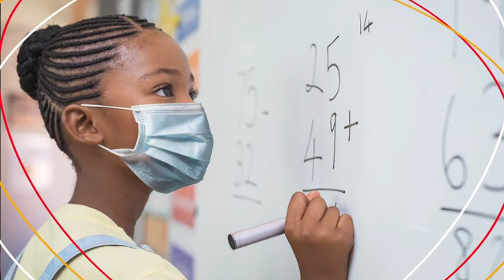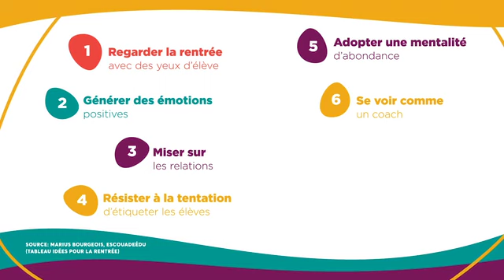Une année scolaire sous le signe de la bienveillance - Un message de Sylvie C. R. Tremblay